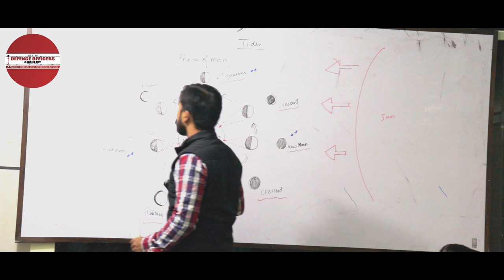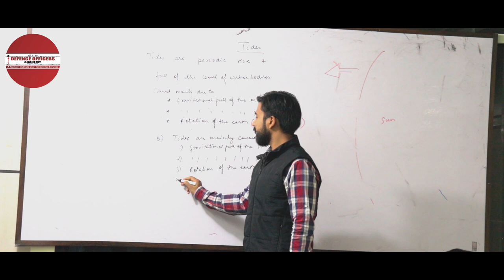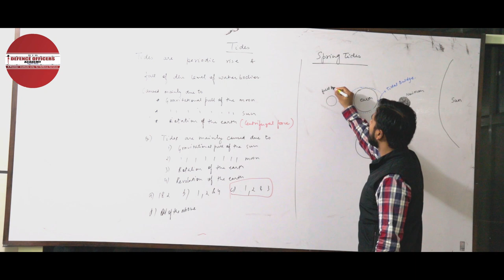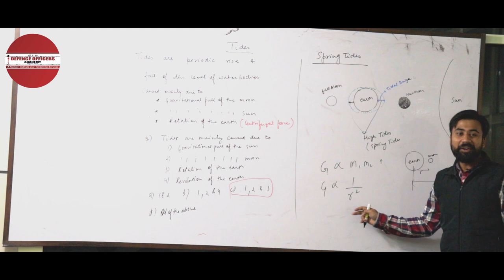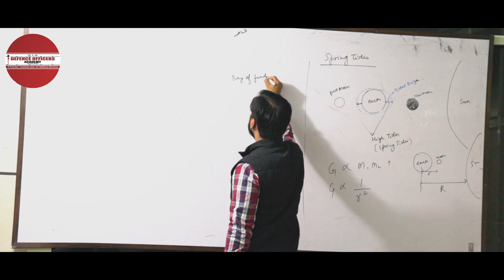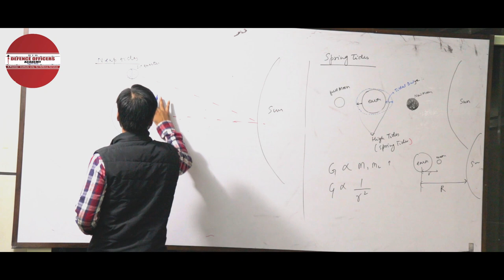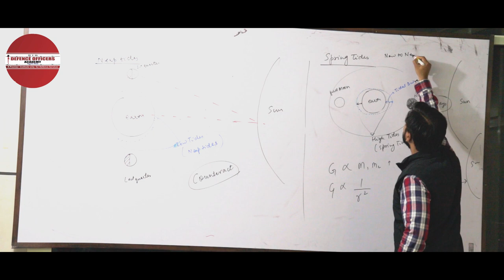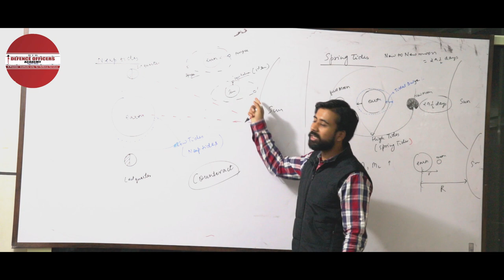RIMC- GEOGRAPHY - (TOPIC) TYPES OF TIDES